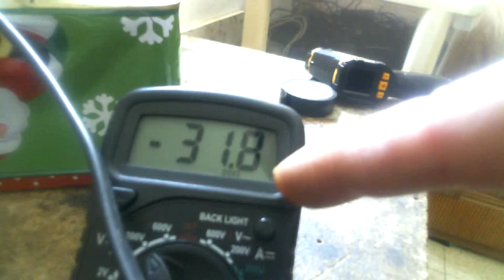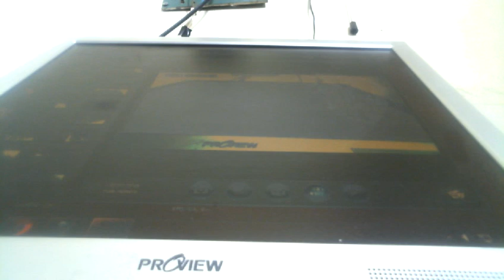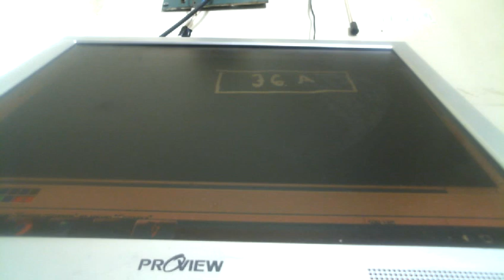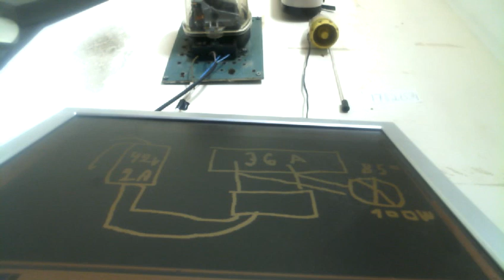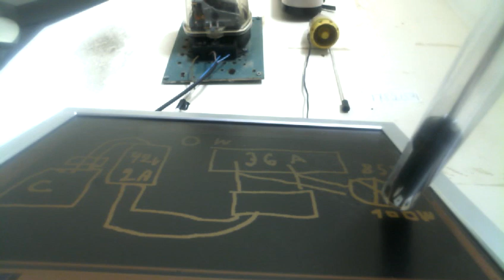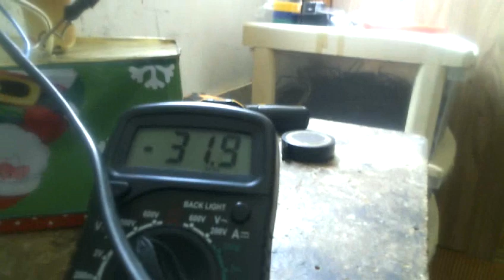БЕЗ-ТОПЛИВНЫЙ ЧУДО ОБОГРЕВАТЕЛЬ НА КОМПЕНСАЦИИ ТОКОВ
применятся лампа керамик и друкие запчасти система работает на компесации и выравнивании токов прогрев лампы до 100 градусов